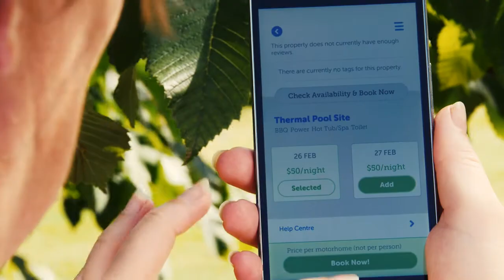Campable Trailer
Campable is transforming the way people travel. Through Campable's website and apps, motorhome travellers can stay on private property, and locals and businesses can create extra income from their underused space.

Whether your perfect holiday means resorts and gorgeous vineyards; having an authentic local experience at working farms and beside the beach; or finding the most isolated and untouched places in nature, Campable connects you with unique locations.

For landowners and businesses, Campable is also an easy way to create extra income from existing land, attract travellers, and fund projects and passions.